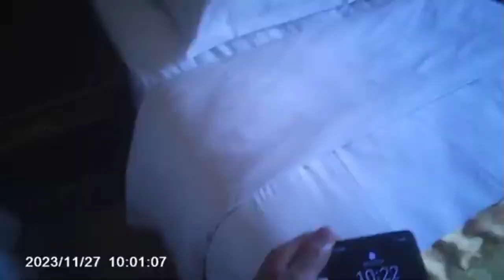接孩子的间隙还去宾馆约会情人，对白超刺激